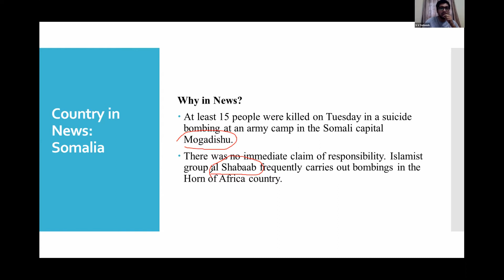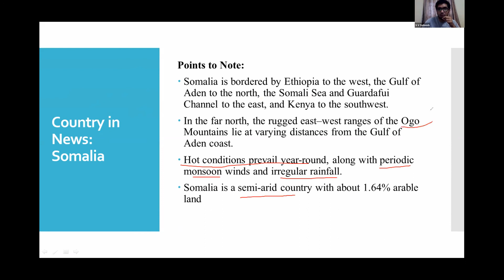At least 15 killed in Somalia Suicide Attack